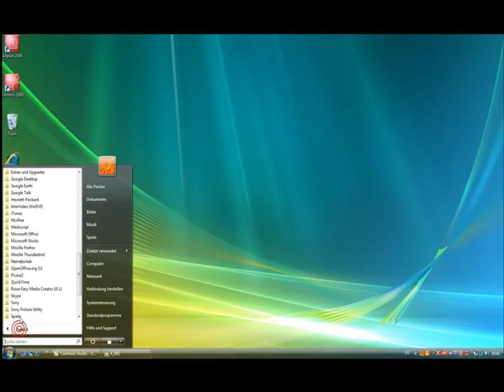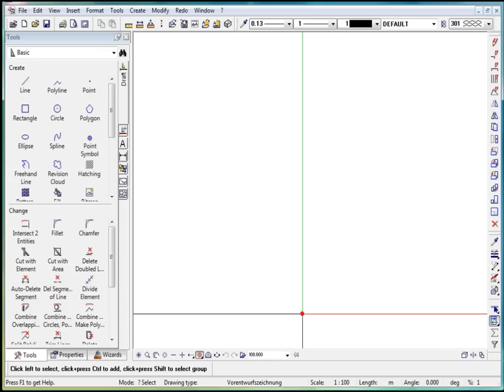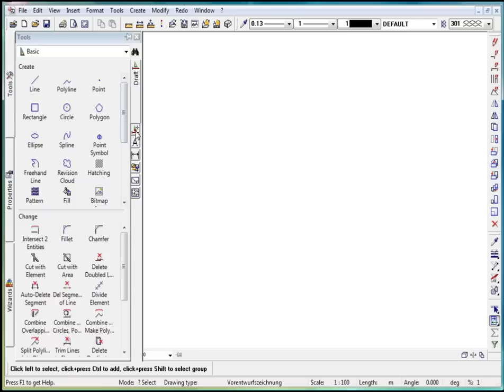Starting Allplan - User Interface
Nemetschek Allplan Tutorial
Strating Allplan